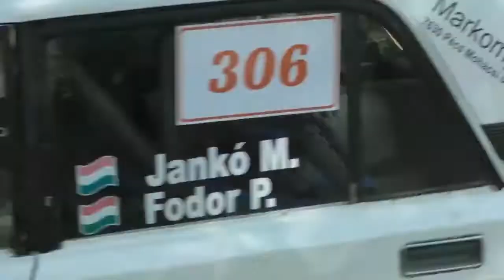Jankó Máté / Lada 2105 / Bezedek kupa 2022. - TheLepoldmedia